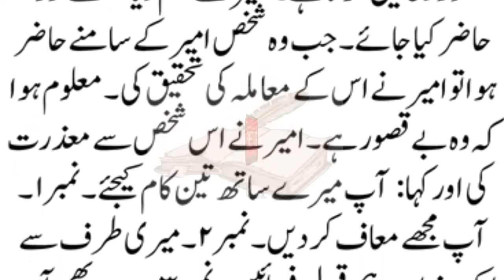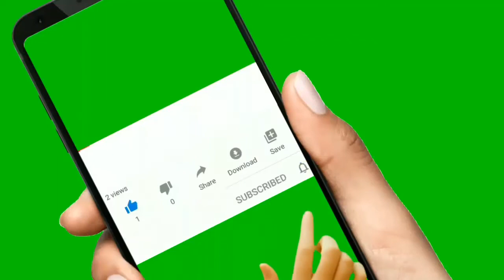Namaz Ki Barkatt Se Kaam ll Aaj Ki Kahani II Urdu & Hindi Kahani II Chand Lafzi Kahani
Namaz Ki Barkatt Se Kaam